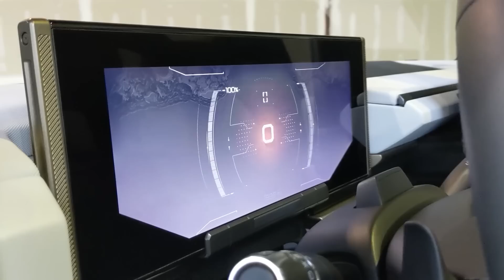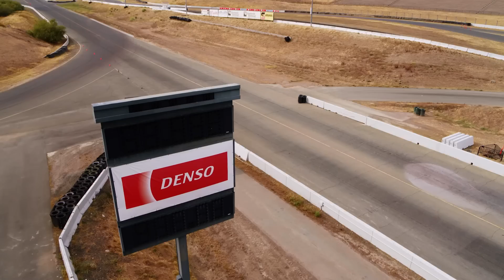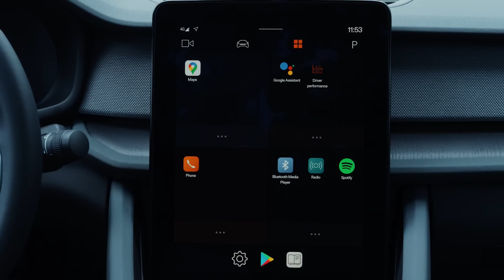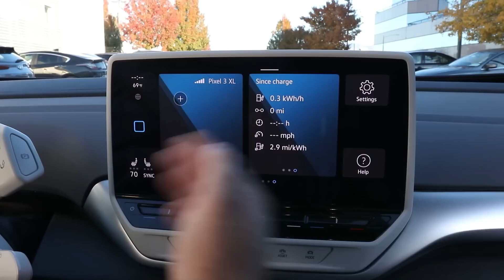Your NEW Electric Car Choices in 2021 | Tesla Rivals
Let's look at the NEW electric cars coming in 2021 that will compete with Tesla and give the EV consumers some real exciting choices of good tech, range and excitement. From Lucid Air and Mercedes EQS to Ford Mustang Mach-E and VW ID.4!

❤️ XPENG MOTORS - Follow China’s leading smart EV automaker on Facebook